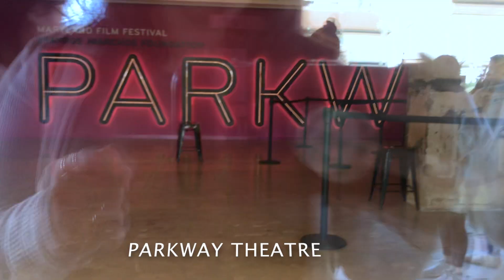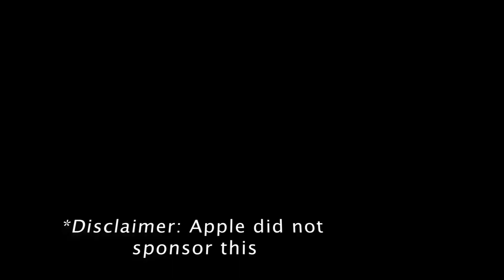Episode 2: The field trip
Here's episode 2: The class goes on a field trip to MICA for some design research!

Our awesome students!
Aika San-Diego - Mindful Consumption
Alex Sharp - Symbiosis & Diverse Collaboration
Alyson Jones - Animal Testing in Cosmetics
Ana-Marie Lewis - Fast Fashion & Overconsumption
Anthony Canzius - Expressive Attack Photography Series
Ben Saah - Creative and Cultural Forms of Meditation
Cassie Myers - Eating Together
David Caple - The NBA Culture as a Remedy for Social Change/Fashion as Expression
Diana Yuille - Influencer Culture
Diane Adote - The Representation of Minorities in the Media and How it Relates to Self-Love
Hailey Guit - The Appreciation of Life's Little Moments
Jordan Turner - Ethics of Graphic Design
Kenzie Fitzgerald - Empathizing/Grieving with cancer survivors
Maddy Bare - Anxiety
Lulu Okubadejo - Creative Strategies for Improving Mental Health
Madi Yurek - Sexual Assault Awareness
Matt Schinzel - A Smarter Consumer
Naomi Michelson - Anxiety
Nora Stroh - Environmental Impact of Plastic
Paige Olsen - Growth Mindset in Fitness
Sean Sadowski - The Power of Escapism
Sora Malka Rosenberg - Character Analysis & Storytelling
Zac Wilson - Van Life

Our amazing professors
Lori Rubeling - Professor of Art & Graphic Design
George Moore - Chair & Professor of Art & Graphic Design
And featuring another design professor we found in Baltimore - Chris Metzger

All Music is not my own
Opening Credit Music - The Final Countdown - Europe
Ending Credit Music - If I had a chicken - Youtube library